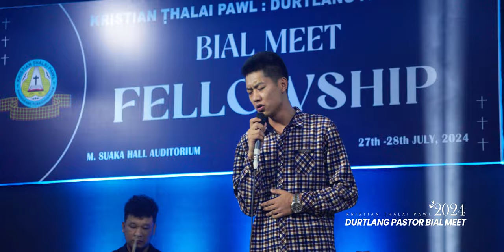Live Band - Selesih Branch (Bial Meet 2024 Fellowship)